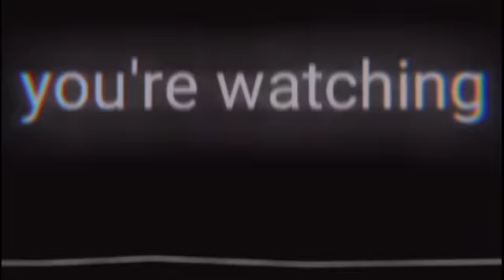guys don't like me gcmv